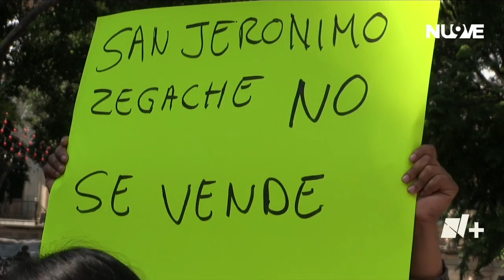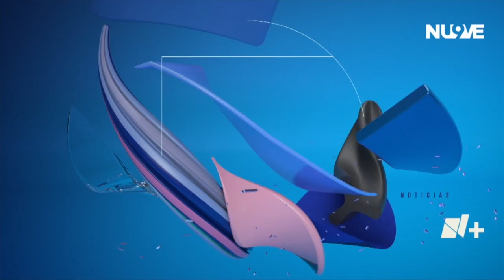Denuncian relleno sanitario ilícito en terrenos comunales | Las Noticias Oaxaca -🔴 Noticias en vivo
RellenoSanitario Zegache | Pobladores de San Jerónimo Zegache, denunciaron un relleno sanitario ilícito, en terrenos Comunales, coordinado por el presidente de Santa Cruz Xoxocotlán.
Con información de: @julia_vg_

La información mas importante de Oaxaca y sus 8 regiones en Las Noticias Oaxaca, de lunes a viernes de 7 a 8 am / Síguenos en Facebook: N+ Oaxaca y Televisa Oaxaca y en Twitter: @nmasoaxaca y @TelevisaOaxaca